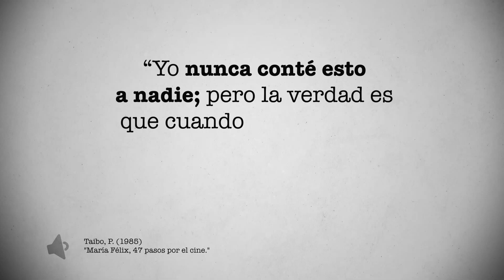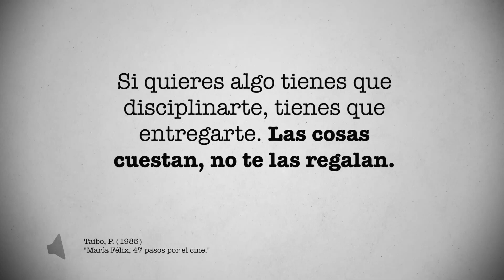El EMPLEO que tuvo María Félix LA DOÑA antes de su carrera en el cine | PÁGINA 18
Luego de salir de Sonora con su familia y tras su matrimonio fallido con Enrique Álvarez en Guadalajara, María Félix reside en diferentes ciudades del país hasta que llega a la Ciudad de México donde comenzó su carrera en el cine a los 28 años.

Paco Ignacio Taibo I reproduce las palabras de María Félix en su libro, “María Felix''. 47 pasos por el cine” 1:

“Yo nunca conté esto a nadie; pero la verdad es que cuando me llamaron para hacer mi primera película, yo estaba empleada con un cirujano plástico. Me pagaba muy bien, muy bien. Él decía a sus clientas: miren la nariz de esta señorita, yo se la arreglé. Y enseñaba mi nariz. También decía que me había operado mis orejas y mis cachetes y todo.

Yo me mostraba a las clientas y ellas quedaban encantadas. Cobraba bastante por aquel empleo y yo podía vestirme muy bien. Así que estaba muy contenta. Pero no tenía ni idea de qué cosa era el cine y nunca imaginé que yo haría cine. Yo era bastante indisciplinada en aquel tiempo; después me hice una mujer muy disciplinada. Si quieres algo tienes que disciplinarte, tienes que entregarte. Las cosas cuestan, no te las regalan. Fue Gabriel Figueroa el que me hizo las primeras pruebas.

Tras la audición le ofrecieron un papel en “El peñón de las ánimas”. “Dije que sí, que estaba muy bien” 1. “El peñón de las ánimas” fue dirigida por Miguel Zacarías y el ya consolidado Jorge Negrete sería el coprotagonista de la película junto a la naciente estrella, María Félix 2.

La Doña participó en decenas de películas, además de formar parte de documentales, programas de televisión y telenovelas 3. Y todo comenzó cuando dejó su empleo con el cirujano para convertirse en una estrella del entretenimiento en México.

En este video hay citas del libro “María Félix. 47 pasos por el cine”, del autor Paco Ignacio Taibo I.